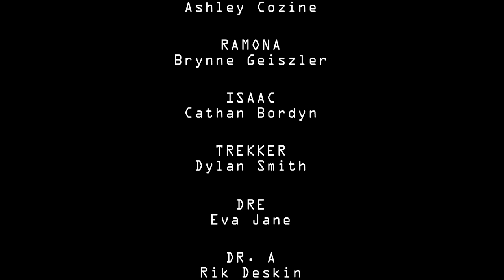Look Up in the Sky - Cetus Dawn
The pre-quel to the 8 episode micro series 'Look Up in the Sky,' this 9 minute short film takes us back to where it all began.

Starring: Dylan Smith, Rik Deskin, Sofia Rybin, Ashley Cozine, Cathan Bordyn, Eva Jane, and Brynne Geiszler.

Brendon Fogle (Director/Producer/Editor)
Ashley Cozine (Actor/Producer)
Guy Staley (Cinematographer)
Georgia Menides (Screenwriter).
Sean Burgett (Composer)
David Soo (Sound Editor)
Luca Fusi (Sound Supervisor)
Nicholas Kocan (Assistant Camera)
Nocky Dinh (Assistant Director)
Corey Feist (Key Grip)
Zane DeYoung (Script Supervisor)
James Trujillo (Production Assistant)
Zachary Fogle (Production Transportation)
Galen Wicks / Galen Wicks Photography (Set Photographer)